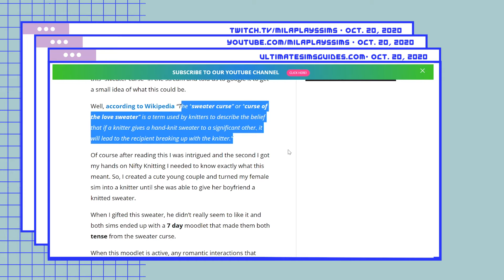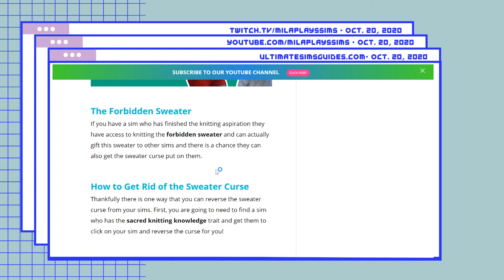A NIFTY KNITTING LET'S PLAY - The Sims 4 Lady of The Knits Aspiration Challenge EPISODE 4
We finally finished the Lady of the Knits aspiration, so now it's time to wrap things up. Let's dress the baby in cute onesies and try to make a curse!